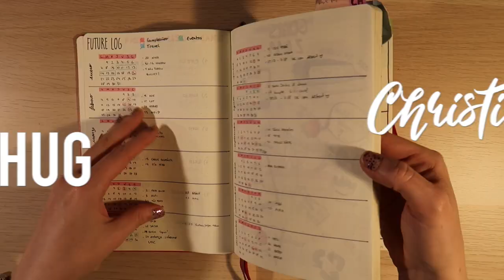Trabaja / Estudia conmigo a tiempo real 1:30h sin música, sonido ambiente | Christine Hug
Links y más info aquí a bajo ⬇️
Sesión de estudio/trabajo a tiempo real :)

·Editado con Final Cut Pro X
·Grabado con: